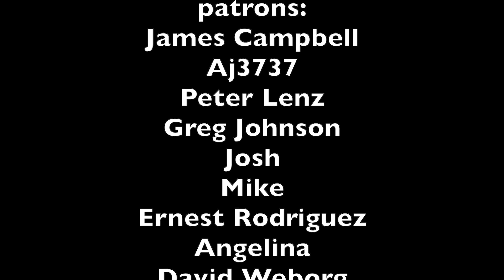How To Give The Best Head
B U I S N E S S   E M A I L